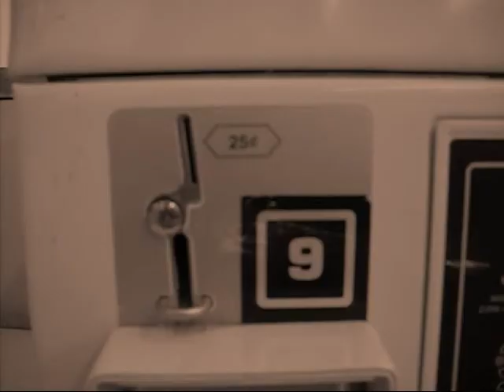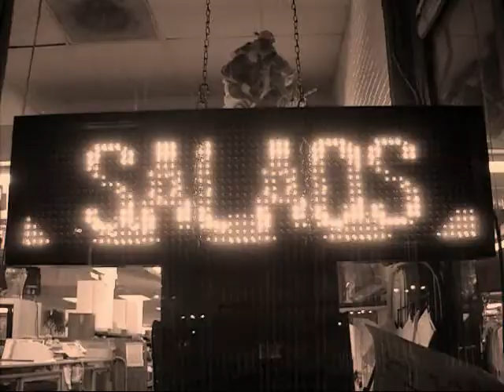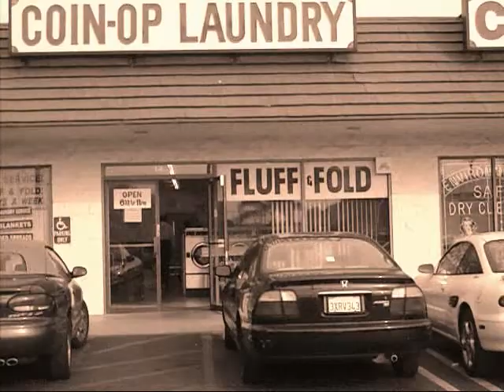"ZITS" (of Love Spritz )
Aliens Attack the Teenage, grab your mom and hairspray, and beware of the movie star alien. a no budget short horror science fiction film made at home in two weeks with no real equipment.

Directed by Helen Tisserand of Columbia College Hollywood

Makeup. Valerie Payne

Starring
Mackenzie Thiem
Valerie Payne
Helen Tisserand